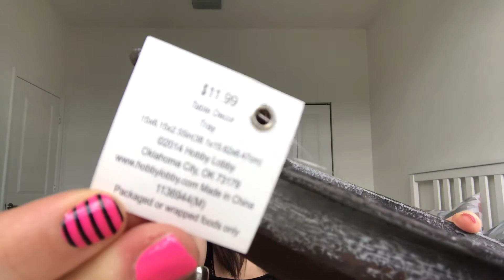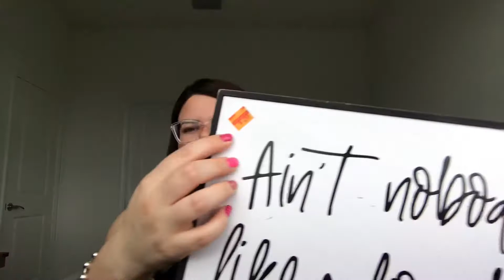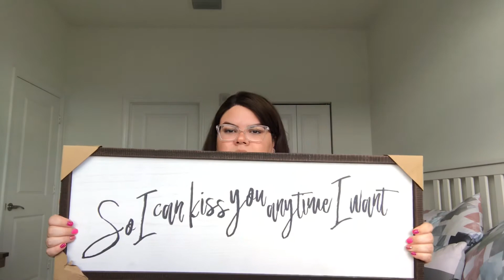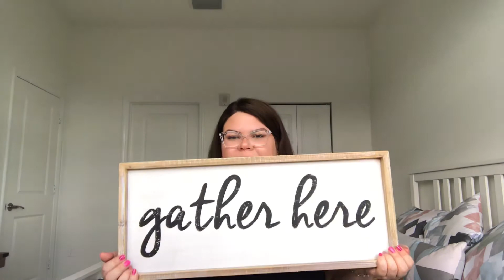Haul Hobby Lobby 75% Off | Farmhouse Decor | Zelymar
Hola mis amores, Esperó que todas se encuentren super bien. En el video de hoy les muestro algunas cositas de decoraciones para mi hogar, en el estilo Farmhouse, que encontre en Hobby Lobby con un  75% Off de descuento. Definitivamnte este especial esta divino, corran y aprovechen estas ofertas antes que culminen. Que hay bellezas!!!

 * Algunos de los productos utilizando, mencionados y los links de productos de limpieza en este video son afiliados.

Si quieren saber más de los link de productos mencionados les dejo mi link directo al app Liketonow.it donde encontrarás todas mis compras.
) Me encantaría ver su apoyo por allá 😘

Aún no me sigues en Instagram ?